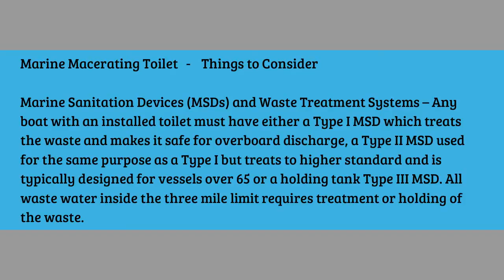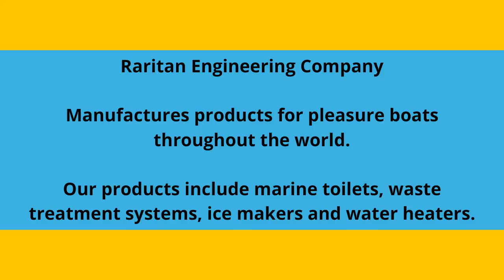Buy a Marine Toilet-Boat Toilets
Marine Toilet-Boat Toilets-Marine Macerating Toilet

Marine Sanitation Devices (MSDs) and Waste Treatment Systems – Any boat with an installed marine toilet must have either a Type I MSD which treats the waste and makes it safe for overboard discharge, a Type II MSD used for the same purpose as a Type I but treats to higher standard and is typically designed for vessels over 65′ or a holding tank Type III MSD. All waste water inside the three mile limit requires treatment or holding of the waste. A complete list of Federal No Discharge Zones can be found on the EPA web site.

Power Consumption – When choosing a marine toilet, remember to look at overall power consumption. Many manufacturers make claims that their units draw very low amps. A low amp draw for a long period of time means overall consumption may be higher than a unit that draws more amps.

Water Use – Very low water use normally equates to poor performance when removing anything other than liquid from the bowl. The easier it is for people to use your boat toilets means the less trouble you will have with it.

To view our complete line of Marine Hardware such as Marine Toilet-Boat Toilets as well as obtain installation and servicing guides | 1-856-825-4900

marine hardware
boat supply store
marine toilet
boat toilets
macerating toilet
marine ice makers
marine sanitation device
sewage treatment plants
marine Water Heater
boat water heater
boat cleaning products
marine parts depot
cheap boat parts
marine holding tanks
marine head unit
marine porta potty